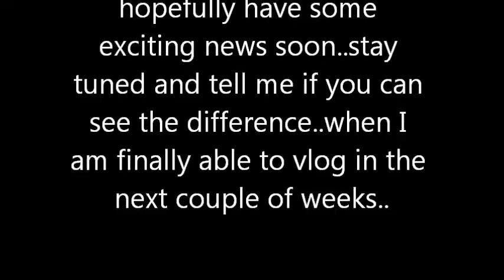WLS: WEIGHT UPDATE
Just a quick flyby missing everyone like crazee feeling very lonely but now is not the time to do a vlog as things are pretty hard..anywhooo a size 14 still have the band and now have a 7cc fill in a 10cc band..there have been some new medical lapband developments will tell you guys later...hope everyone is still ok can't watch any vlogs sorry guys my sound on the laptop still messed up..please stay on top and strong...all the hugs in the world...

WEIGHT 80.3KG=177lbs